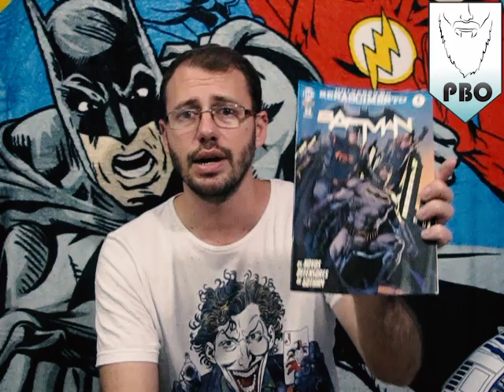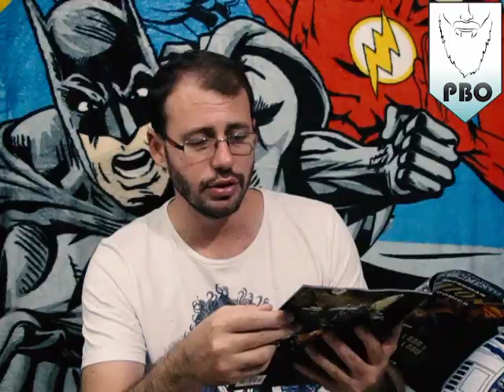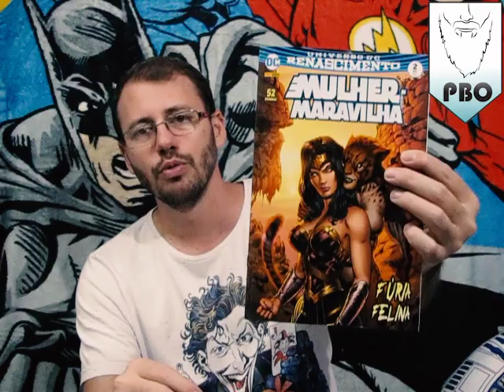CIB - Batman #2 - Action Comics #2 - Mulher-maravilha #2 - Universo Renascimento - DC Rebirth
Review de 3 mensais da Panini - Universo Renascimento / DC Rebirth